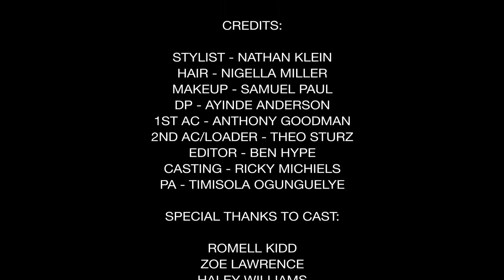'Baby Boy' by Micaiah Carter